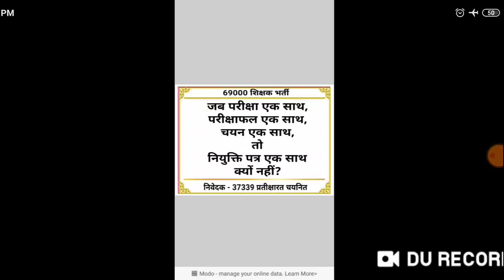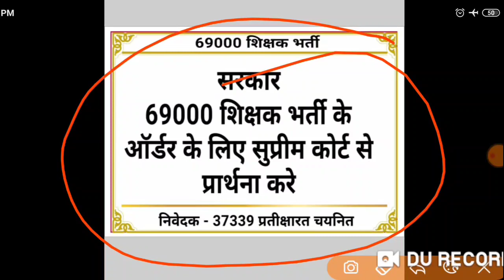69000 shikshak bharti latest update, शुरू हो गया ज्ञापन कार्यक्रम